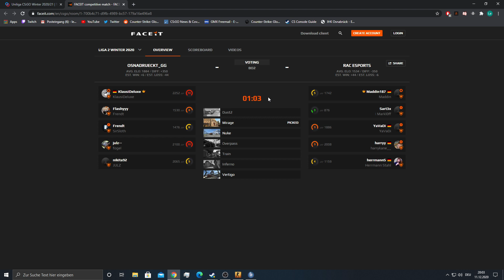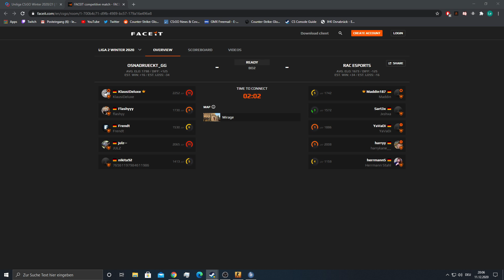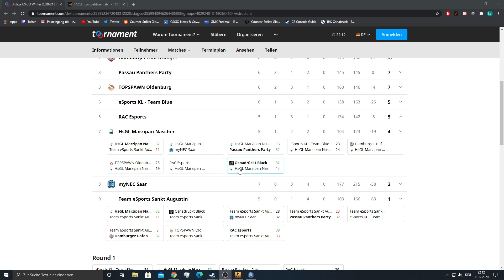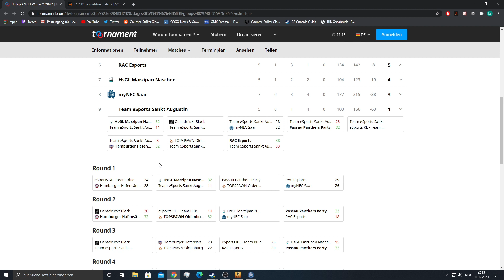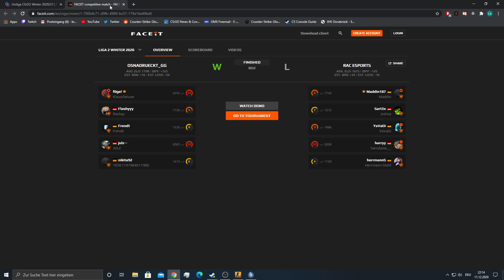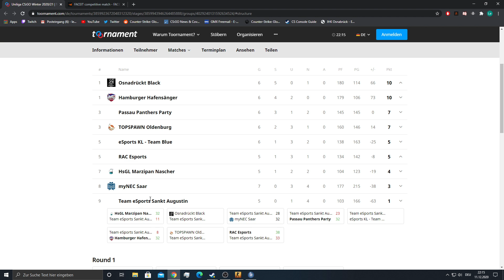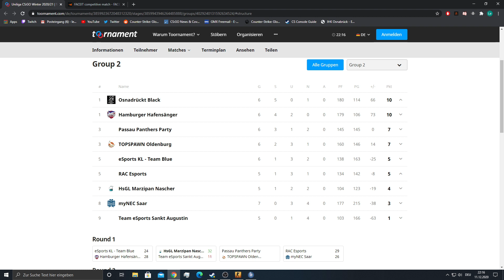[CSGO] Uniliga 2.2 | Osnadrückt Black vs. RAC Esport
📣 Spieltag: CSGO Uniliga 📣
🏆 Uniliga 2.2
⚔ Osnadrückt Black
🆚 RAC Esport

🎮 Osnabrück Gaming e.V.